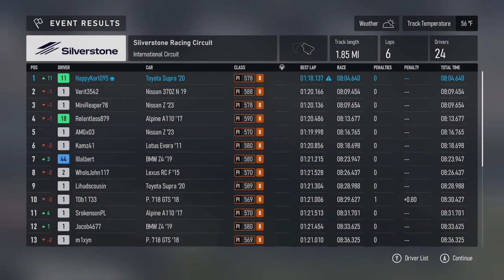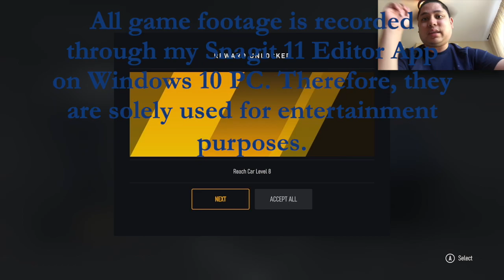Testing Out the Toyota GR Supra (Built for Sport) (Day 8) - Forza Motorsport Gameplay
Here is the Toyota GR Supra that I will drive in the "Built for Sport" series.  I adjusted the risk vs. reward feature so the races out not too easy.  I hope that many races will provide me with the tools to upgrade and tune my cars to the maximum.

0:00 Intro Video
0:12 Silverstone (Race)
9:34 Grand Oak Raceway (Practice)
15:32 Grand Oak Raceway (Race)
25:12 Outro Video